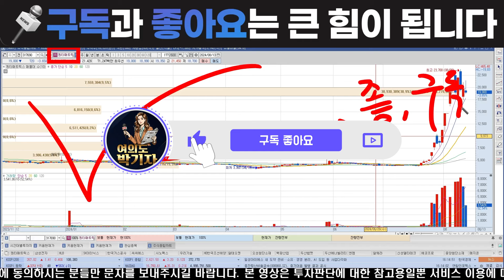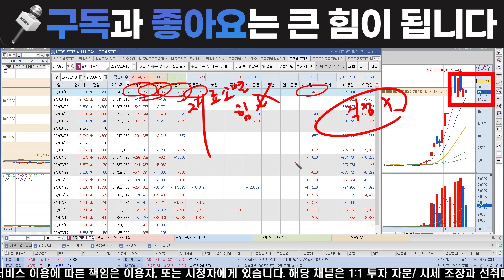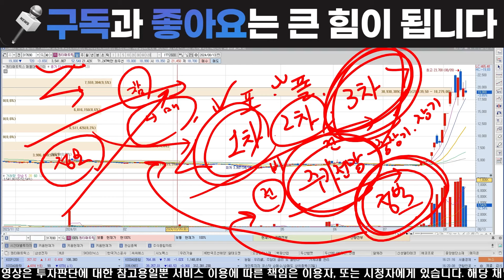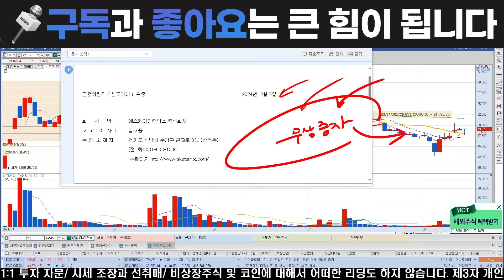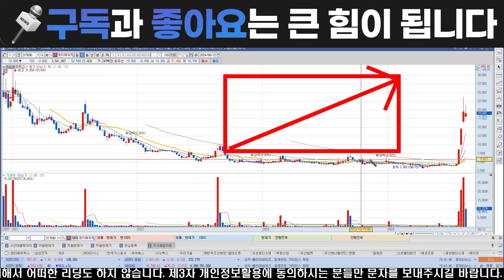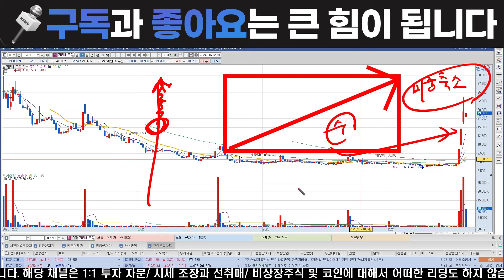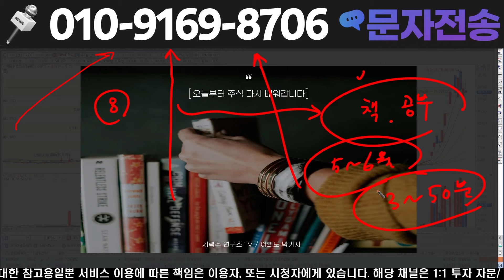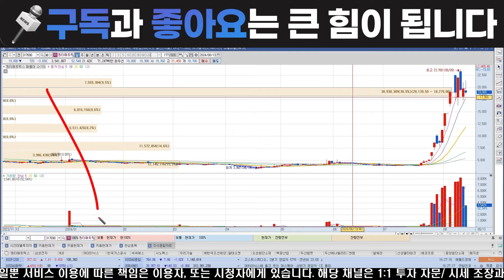[퀀타매트릭스 주가전망] [속보] 하지만 그런 말이 있죠? 끝날 때까지 끝난 게 아니다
" 선물 " 적어서 문자를 보내주셔야만 확인 후